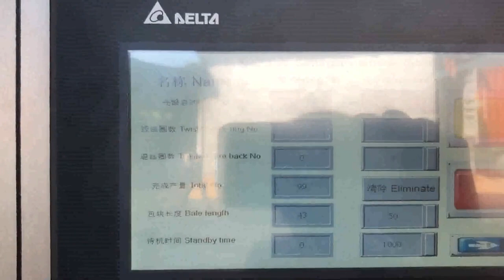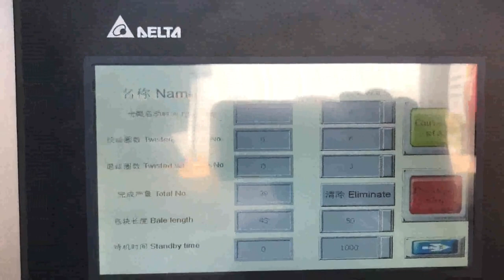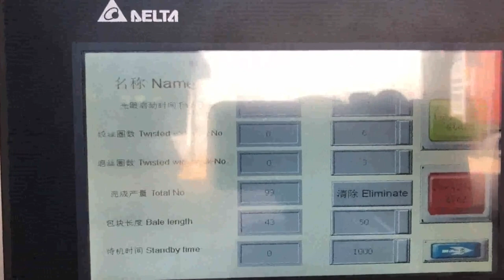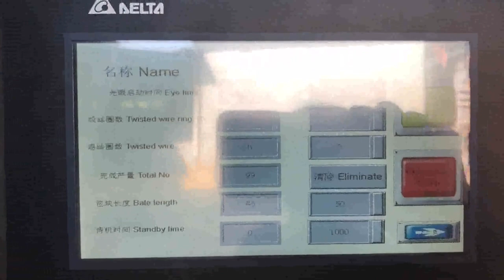scrap paper balers for sale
Used Scrap Balers for sale. Harris equipment more South Africa, UK, Search for used scrap balers. Find Harris, International Harvester, Maren, American, Galland Henning Nopak, International, and Logemann for sale on Machinio., Maren 72 OE 76 horizontal scrap paper baler for sale. Manufacturer, Maren; 30 hp unit, auto wire tie bales, good running unit, recently removed from service. $16,500, USD, Auburn, IN, USA. Scrap Paper Baler Barbados, Scrap Paper Baler Suppliers and Belgium, Alibaba.com offers 4,047 scrap paper baler products. About 78% of these are other packaging machines, 5% are balers, and 4% are waste management. A wide variety of scrap paper baler options are available to you, such as food, apparel, and machinery hardware. China Scrap Press Baler Portugal, China Scrap Press Baler Oman, About 50% of these are scrap metal balers, 27% are other packaging machines, and 3% are balers. A wide variety of scrap press baler options are available to you, such as beverage. There are 8,886 scrap press baler suppliers, mainly located in Asia. The top supplying country or region is China, which supply 100% of scrap press baler respectively. All Used Recycling Balers for sale Kuwait, Recyclingbalers.com Cambodia, All Used Recycling Balers for sale that includes all Used recycling balers., Used Presmeccanica Mercury 500 Scrap Metal Baler With Lid $109,500.00, aluminum or steel cans, paper, plastics, OCC,, Category. Closed Door Manual Tie Horizontal Balers., Used Paper Balers for sale. Maren equipment more Botswana, Iran, Gruendler 33, HRS Vertical Paper, Cardboard Refuse Shredder Titan Conveyor. Manufacturer, Titan Here is a Gruendler vertical refuse shredder with an infeed conveyor. This is currently used to process silver coated paper products from a film producer. It can handle cardboard, scrap paper, Paper Recycling Israel, Balers Mozambique, Paper Recycling, Balers Established in 1945, American Baler Company is one of the oldest and most respected baler manufacturers in the world. Goettsch is proud to supply the complete line of balers to bring solutions to customers in the International Market*. New Guatemala, Used Balers for Metals New Zealand, Balers for Metals, Ferrous and Non Ferrous. See baler list below, we have a huge range of recycling machinery and recycling equipment available at Just, Recycling.. We supply balers for ferrous and non ferrous metals, for end of life vehicles and all types of scrap metals. Vertical Balers Slovenia, Waste Initiatives Nigeria, Vertical Balers. Balers are almost always used for the compaction of material to facilitate storage, handling, and transport. Typical materials being baled in the waste and recycling industries are plastic packaging, plastic bottles, paper, cardboard packaging, light gauge ferrous and non ferrous metals. Waste Paper Baler Trinidad and Tobago, Hydraulic Baler supplier Bahrain, Nickbaler, a professional Baler manufacturer,supplies Hydraulic Baler and Shredder Cost, effective solution for recycling marketing,from small baling press to Full Automatic Baler,Shredder design,production and after, sale service .We offer an complete recycling baler machinery,turn your waste into new source of benefit . Baler in South Africa Industrial Machinery Iceland, Gumtree Italy, baler in Used Industrial Machinery for sale in South Africa, your profits, baled material is selling at much higher prices. New balers for sale, vertical and horizontal models., scrap steel, scrap alumin ium, scrap copper, scrap stainless steel, to be qualified furnace in the shape of, Used BALERS Czech, SCRAP Vietnam, SCRAP YARD MACHINERY EQUIPMENT, BALERS, SCRAP, FERROUS,, Also See Balers, Paper Non, Ferrous Metal Classification, Newspaper Balers Namibia, Recycling Balers Cameroon, B E Equipment Inc. currently has a variety of Newspaper Balers for Sale and Instock, New and Used Vertical Balers and Downstroke Balers Austria, Tonga, 2020, 3, 20Scroll